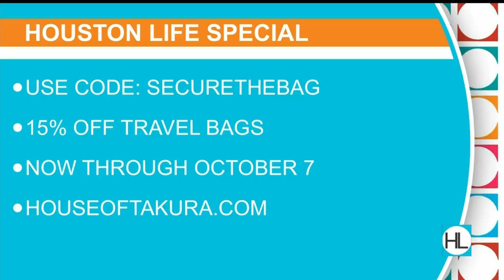Travel bags inspired by Africa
Designer Annette Njau is all about the fashion and fusion that represents her African upbringing. After many years working as lawyer, decided to create “House of Takura”, her own line of stylish travel bags inspired by and made in Africa.
She stopped by our studio to show us the bags that combine African textiles with western fabric and modern styles.